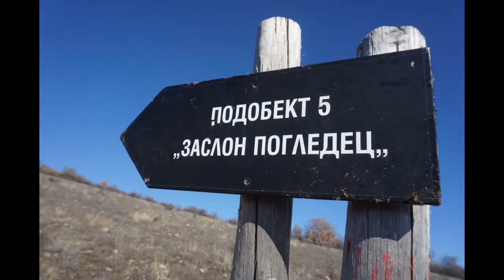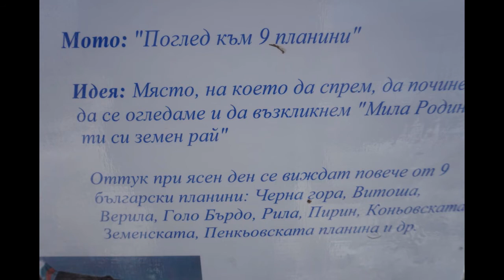Syrishnishka rudina peak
The highest peak of Rudina mountain